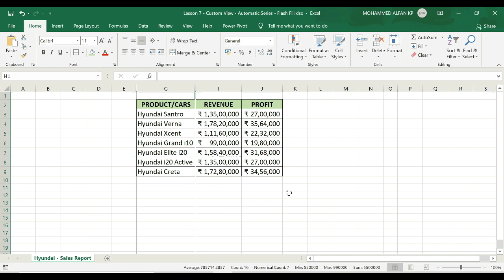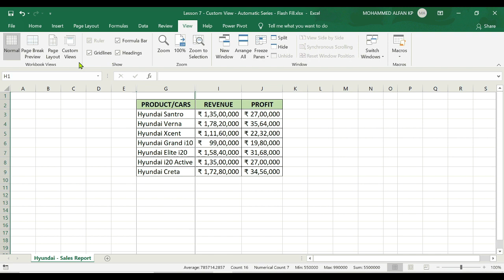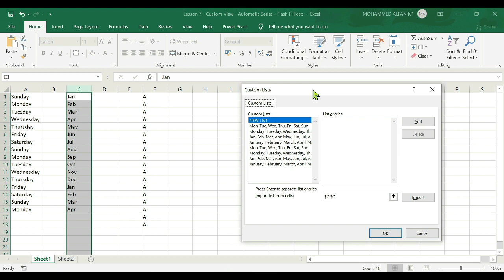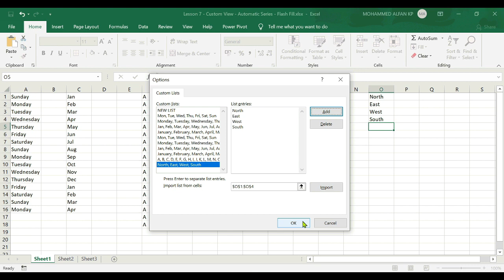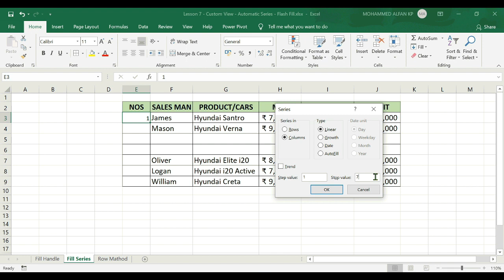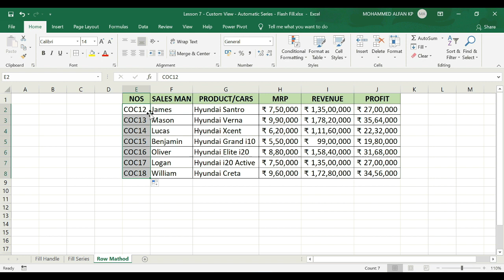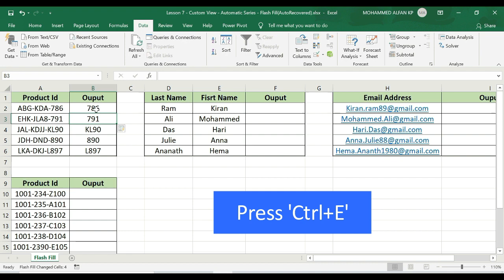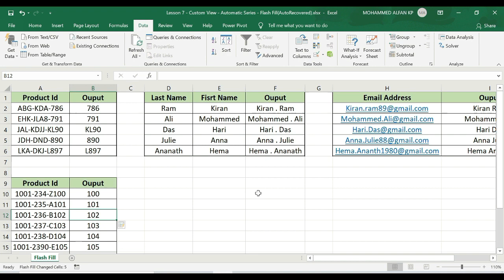MS Excel Malayalam Course - Lesson 7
In this lesson we can will learn about tools that can help you when working with data in Excel.

In this session, we can learn the following topics:

Auto fill: A feature found in software and applications, that lets you enter a series of numbers or characters in a specified range, and have the software complete the entry you started typing. In Microsoft Excel, for example, you can use a preset function to automatically fill a cell with data.

Custom Lists: A Custom List in Excel is very handy to fill a range of cells with your own personal list. It could be a list of your team members at work, countries, regions, phone numbers or customers. The main goal of a custom list is to remove repetitive work and manual errors in inputting.

Custom View: The Custom Views feature allows you to set up and save different views to quickly switch among them. For example, you may want to zoom in on the worksheet temporarily to see more details, or hide parts of the Excel interface to maximize your workspace (in addition to hiding the ribbon)

Flash Fill: Flash Fill automatically fills your data when it senses a pattern. For example, you can use Flash Fill to separate first and last names from a single column, or combine first and last names from two different columns. Note: Flash Fill is only available in Excel 2013 and later.